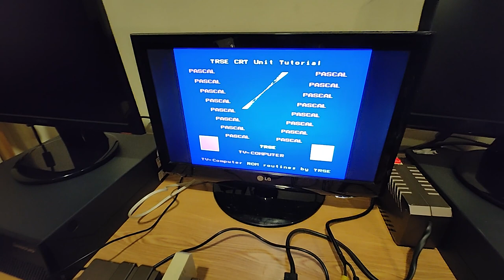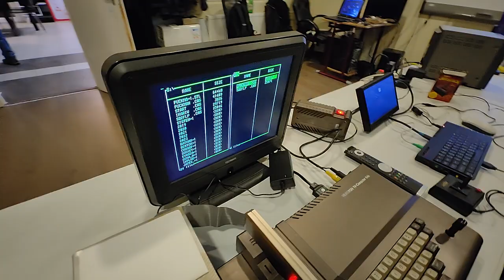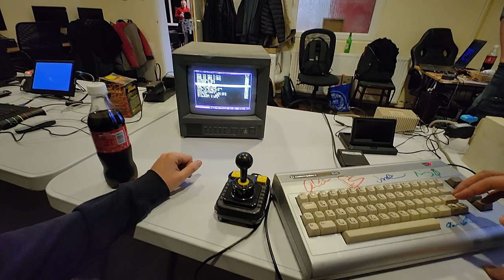Csokonai Mikroklub, 2023.01.27.